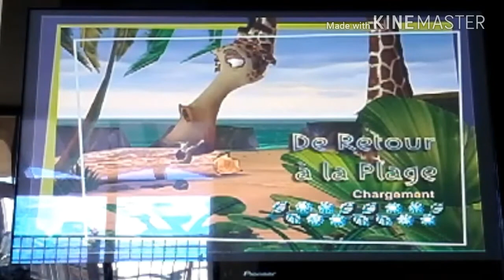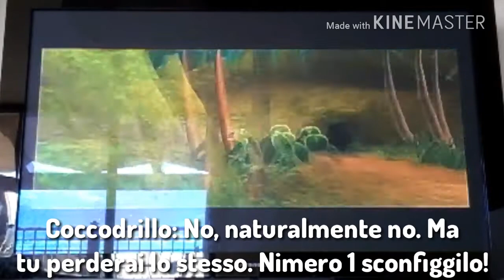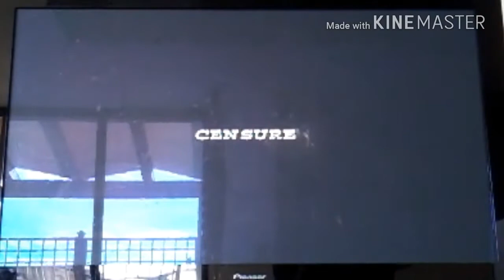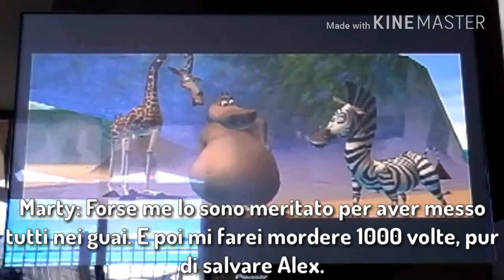Madagascar PS2 (ITA) - Parte 9 - Ritorno in spiaggia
Ciao ragazzi bentornati in questo gioco dove faremo un livello un pò familiare a quello fatto qualche parte fa.